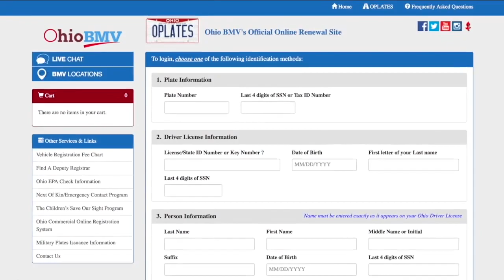Tuesday weather and top stories